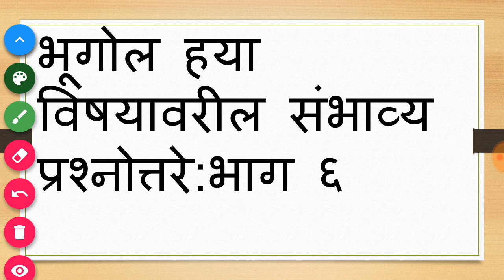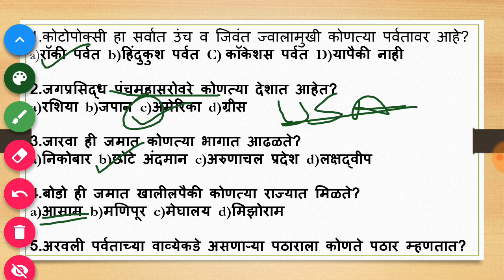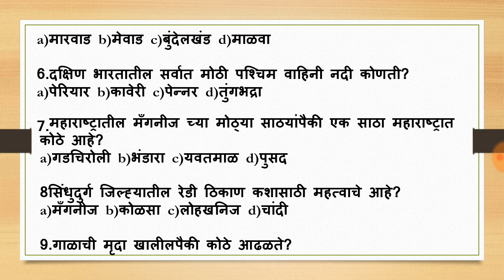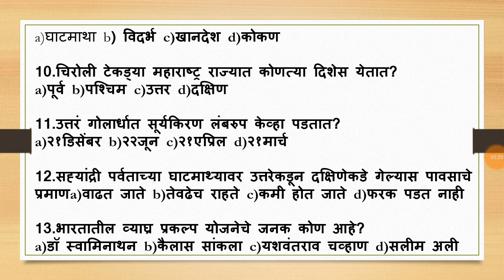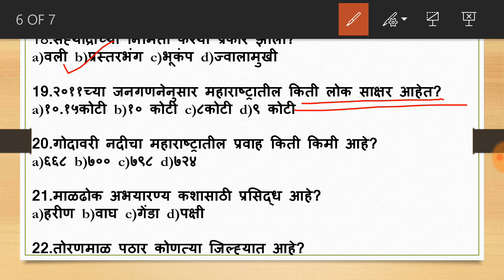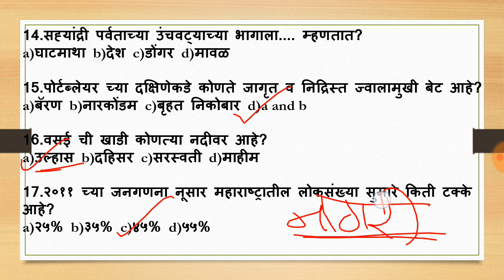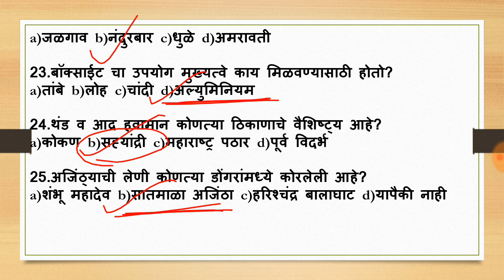most expected question set of geography||for mpsc psi sti asst talathi exama